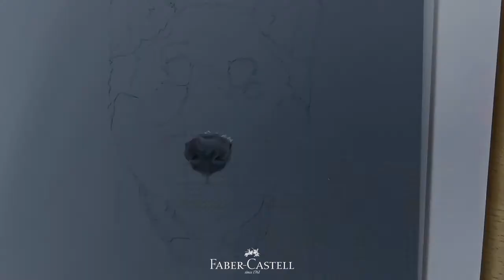Soba the Shiba Inu op Drafting Film